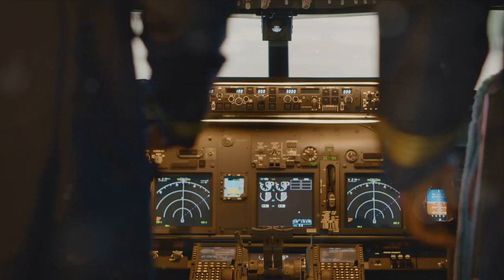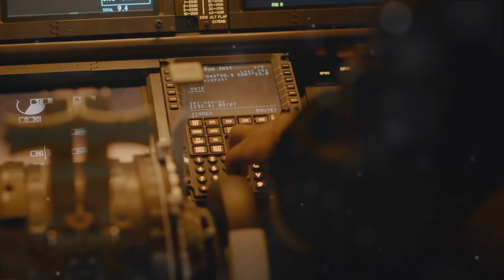Sky High Secrets: Unveiling the Blue Angels' Top 10 Lesser-Known Facts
Learners soar through the skies with us as we uncover the lesser-known facts about the renowned Blue Angels aerial demonstration team. From their origins to their jaw-dropping maneuvers, we'll explore 10 fascinating insights that illuminate the thrilling world of precision aviation. @DocEdInsights